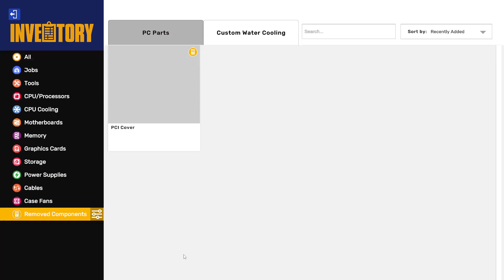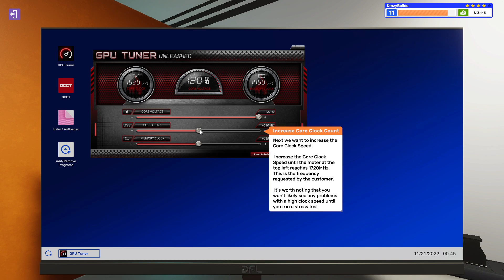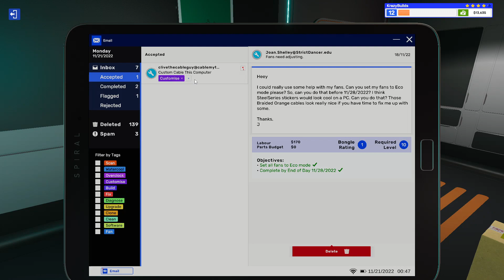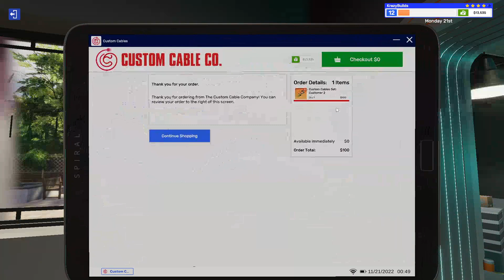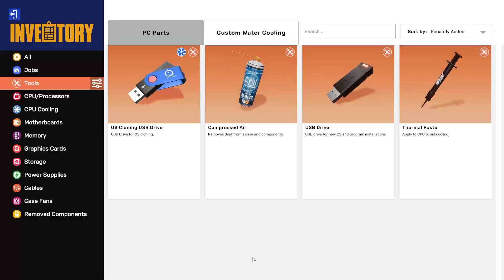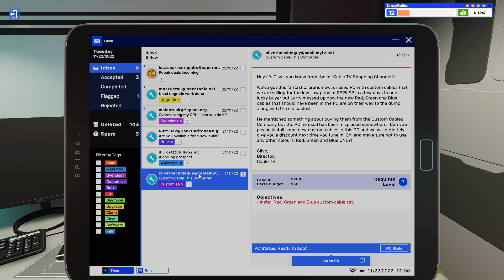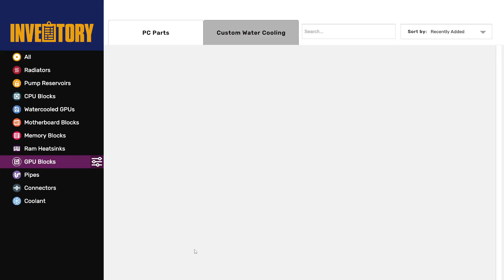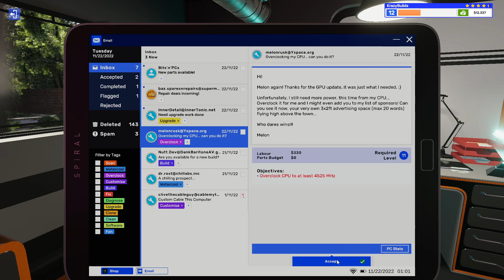More WaterCooling! PC Building Simulator 2 #14